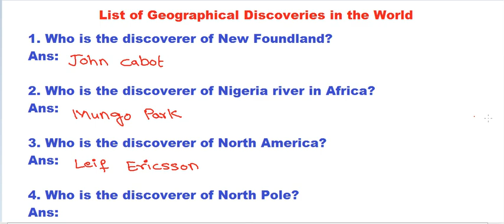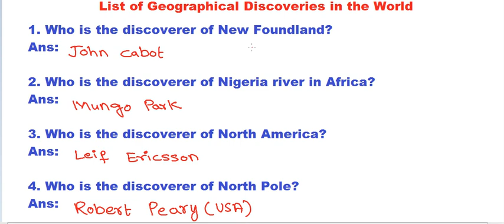List of Geographical Discoveries in the World | Who is the discoverer of New Found land?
TSPSC Group 2 , RRB , TS Police , List of Geographical Discoveries in the World , General Knowledge , G.K , Current Affairs , General Knowledge and Current Affairs , General Studies
1. Who is the discoverer of New Found land?
Ans: John Cabot
2. Who is the discoverer of Nigeria river in Africa?
Ans: Mungo park
3. Who is the discoverer of North America?
Ans: Leif Ericsson
4. Who is the discoverer of North Pole?
Ans: Robert Peary (USA)